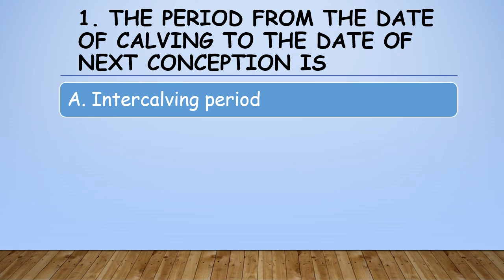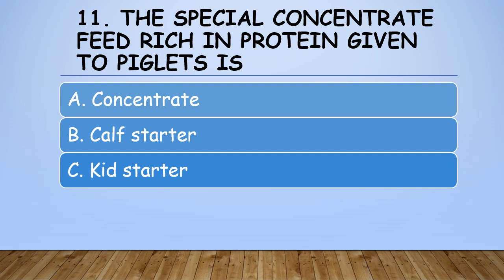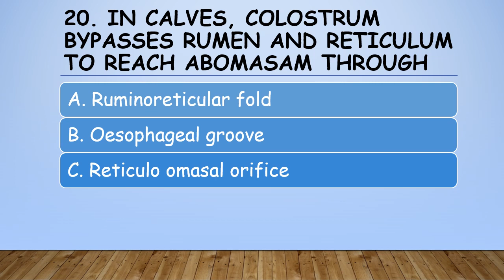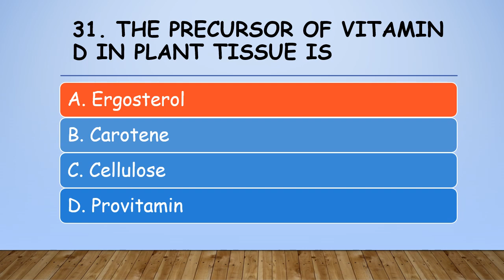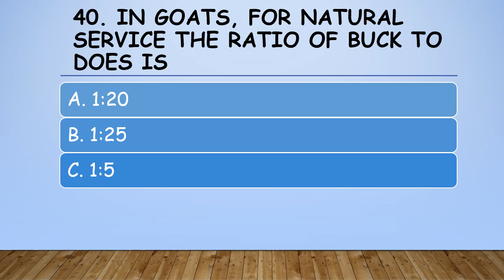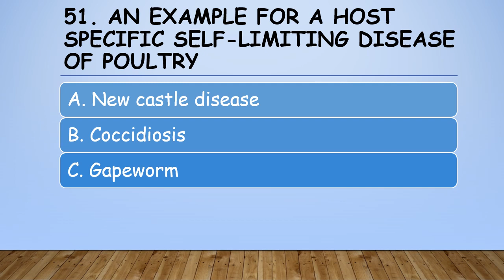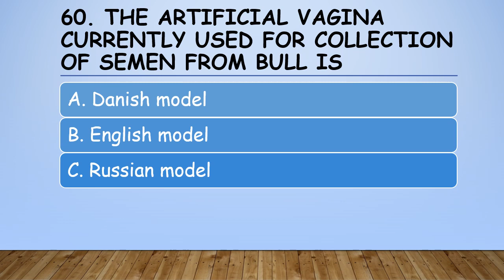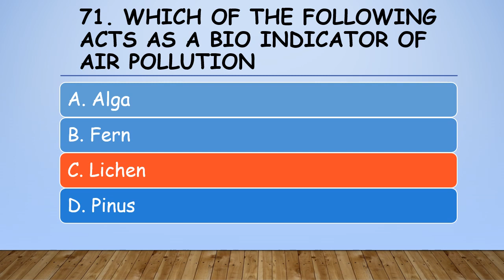Livestock Inspector Exam Previous Questions (Part - 8)